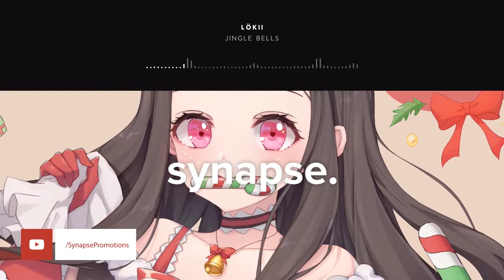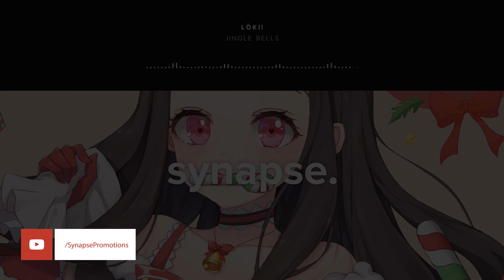LöKii - Jingle Bells